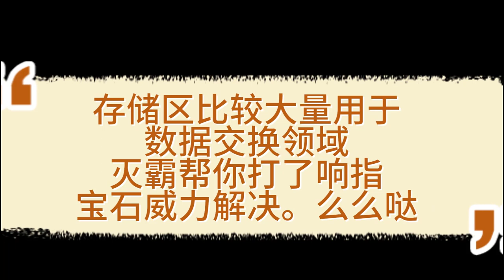Simatic Manager 异或 内存区比较 LMOV_CMP_ANY_ANY_NEQ